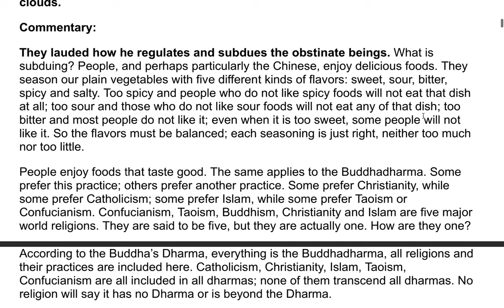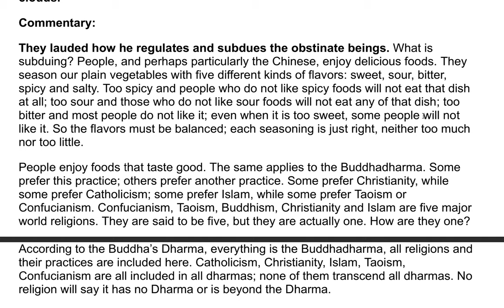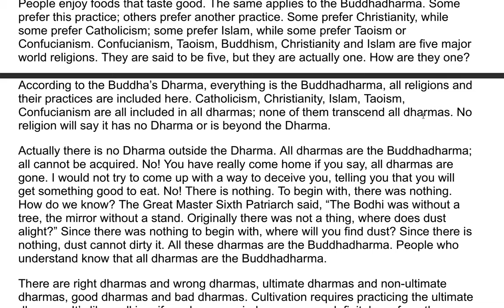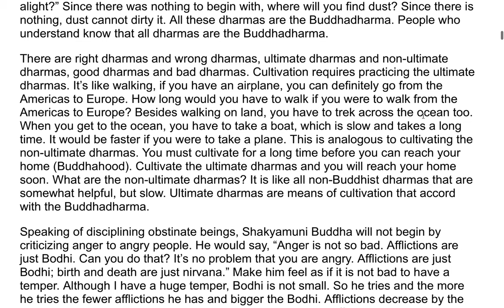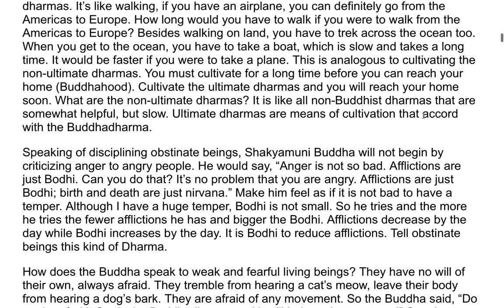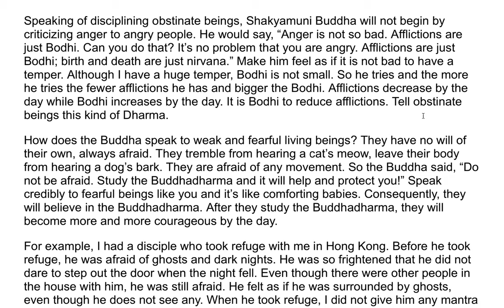The Earth Store Sutra - A Commentary by the Venerable Master Hsuan Hua 6